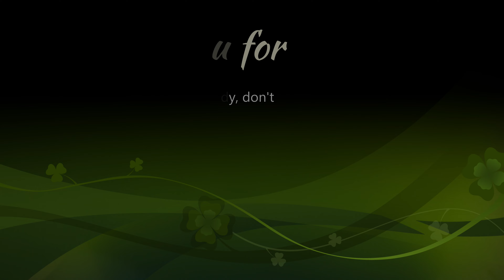4Kモード推奨｜風景画｜油絵｜油彩｜描き方｜雲間から差す光【♯28】Oil Landscape Painting｜Light shining through clouds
※YouTubeの画質設定がフルHDモードだと本来の動画の画質より劣化して見えるので、画質劣化の無い4Kモードでご視聴ください(ただし、この動画の画質はフルHDです)。

30cm×18cmの板に油彩(水可溶性油絵具アクアオイルカラーDuoを使用)。
自分が今まで描いてきた太陽の絵の中では一番、光が強くて大きい印象の作品になります。

※If YouTube's image quality setting is full HD mode, the quality of the video will look worse than the original video quality,
so please watch it in 4K mode, which does not degrade the image quality (however, the image quality of this video is full HD).

Oil painting on a 30cm x 18cm board (using water-soluble oil paint Aqua Oil Color Duo).
Among the works of the sun that I have drawn so far, this is the one with the strongest light and the largest impression.

【SNSアカウント＆マイブログ】

I would be happy if you could follow the @kei_art_life account on Instagram and Twitter as well.

【BGM】

Background Music

作曲者 : 甘茶

Composer : Amacha